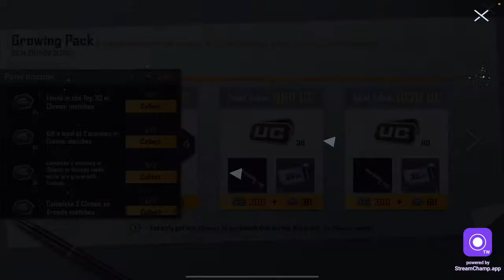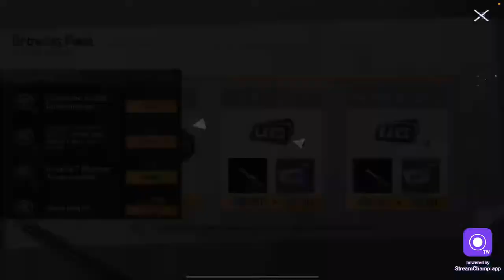🔴 PUBG LIVE || IPAD PRO || CHILL STREAM || FULL RUSH GAMEPLAY || RP GIVEAWAY ON 1K SUBS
Hello Everyone

Graphics - SMOOTH/90FPS
Recorder - IOS

trailer,
NewOnePlusNordMid RangePhone
 gaming,
 Pubg gyroscope,
 Jonathan,
 solo v squad,
 high kills,
Pubg fastest player,
 Chinese pros,
 players,
 k20 Pro gameplay
, t1 scrims,
intense squad,
7t pro, oneplus 7t unboxing, oneplus 7t vs 8, oneplus
7t pubg, oneplus 7t review, oneplus 7t camera, oneplus
7t pro pubg,